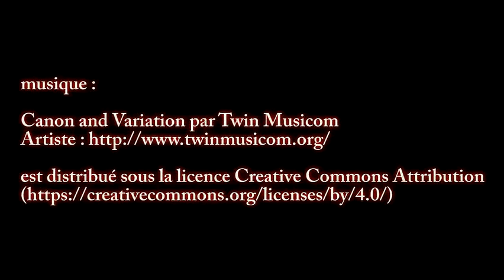Paris : vitrines de Noël, Printemps Haussmann, Galeries Lafayette, novembre 2015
Paris Christmas, store front, with Star Wars